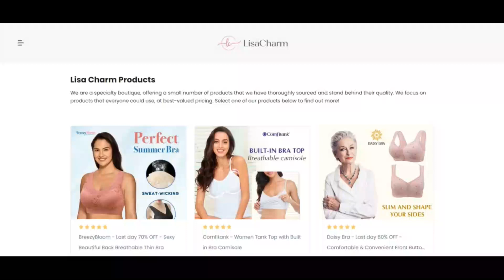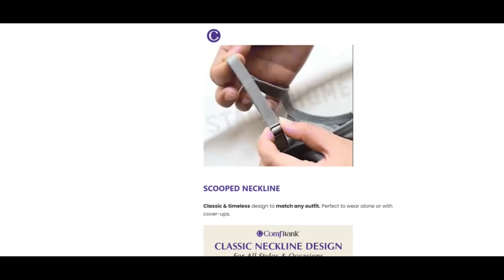Lisa Charm Bra Reviews [ With Proof Scam or Legit ?LisaCharm ! LisaCharm Com Reviews ! LisaCharm.Com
Lisa Charm Bra Reviews [ With Proof Scam or Legit ? ] LisaCharm ! LisaCharm Com Reviews ! LisaCharm.Com Reviews

We expect lisacharm.com is legit and Harmless for folks to accessibility.

Scamadviser is undoubtedly an automated algorithm to examine if an online web-site is legit and Safe and sound (or not). The overview of lisacharm.com has extended been based on an Evaluation of 40 facts uncovered on line in Local community assets. Sources we use are if the web site is detailed on phishing and spam Websites, if it serves malware, the region the company depends, the evaluations learned on other World wide web web-sites, and a number of other aspects.